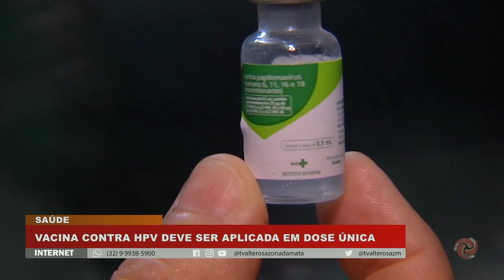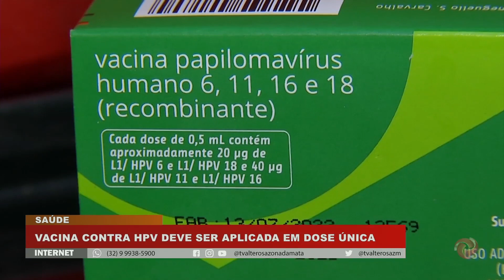Vacina contra HPV deve ser aplicada em dose única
Crianças e adolescentes devem ser imunizadas com uma dose única da vacina contra o HPV. Isso deve acontecer a partir de uma mudança de estratégia do ministério da saúde.